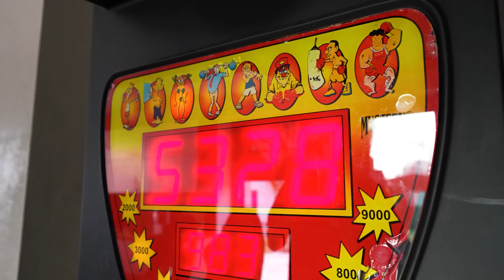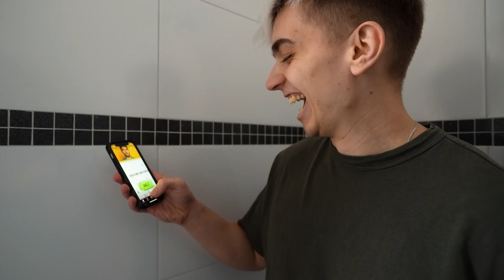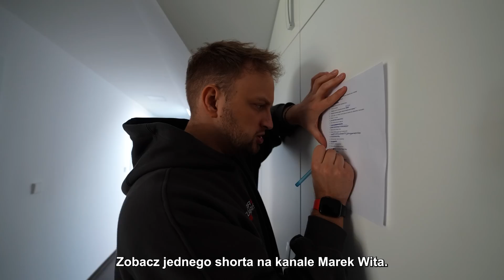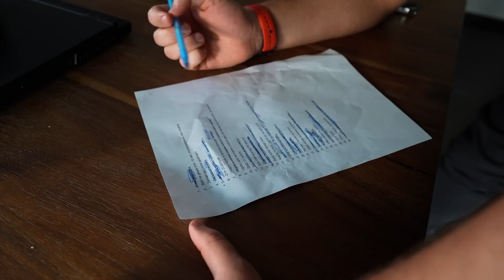WYKONASZ WIĘCEJ ZADAŃ W 30 MINUT = WYGRYWASZ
💥 Ja, Szumi i Glencu rywalizujemy między sobą! Który z nas wykona więcej zadań w 30 minut, wygrywa 100zł 💵